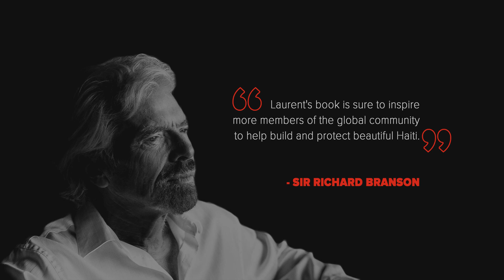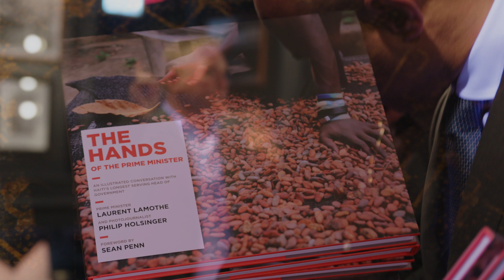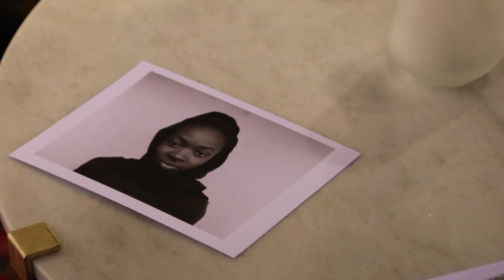The Hands of the Prime Minister Panel Discussion at Virgin Hotels Nashville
Virgin Hotels Nashville had the pleasure of welcoming former Prime Minster Laurent Lamothe, award-winning artist Wyclef Jean and photojournalist Philip Holsinger to learn more about their work together in Haiti and their new book The Hands of the Prime Minister through a panel discussion. Watch the video to discover more about their experiences during the 2010 earthquake and what the world can learn from it.